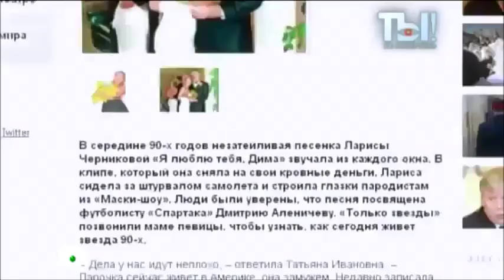Лариса Черникова - Ты не поверишь ! (22.06.2013)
Организация концертов Ларисы Черниковой : 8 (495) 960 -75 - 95 , 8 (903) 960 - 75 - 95 (Директор Татьяна)Официальный сайт певицы